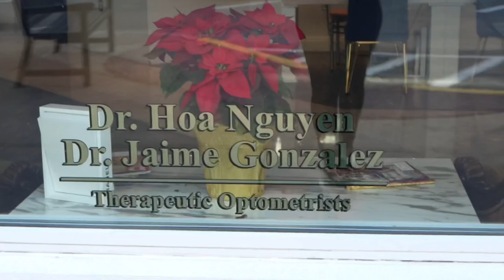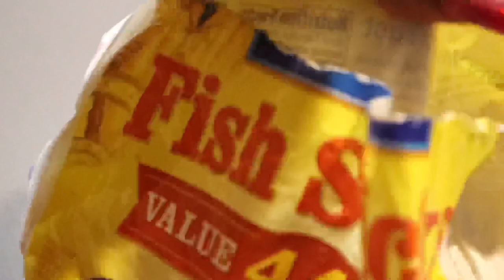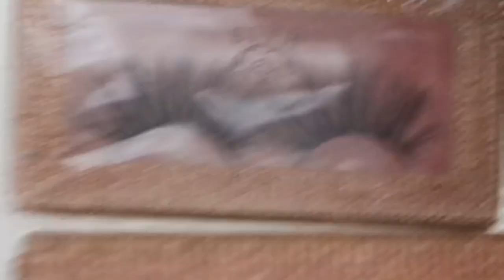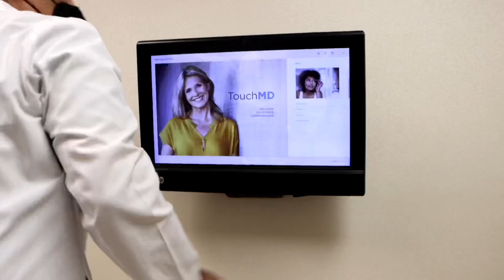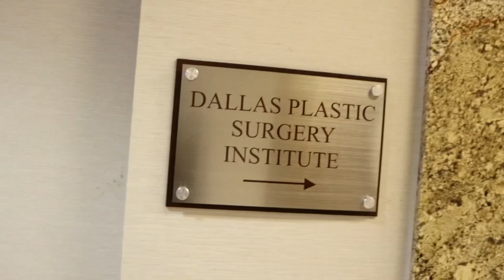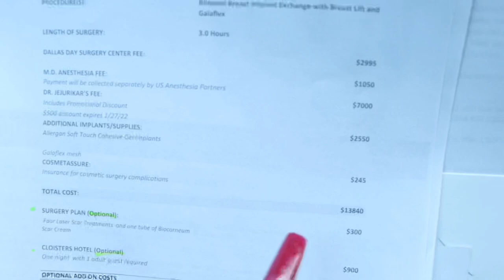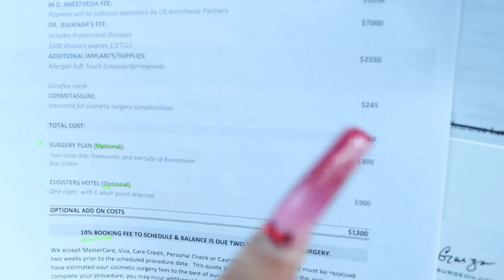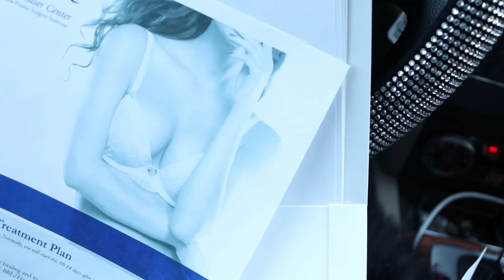Day In The Life | Breast Augmentation & Stye eye removal consultation + MLK Weekend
Breast augmentation doctor: Dr. Sam Jejurikar MD